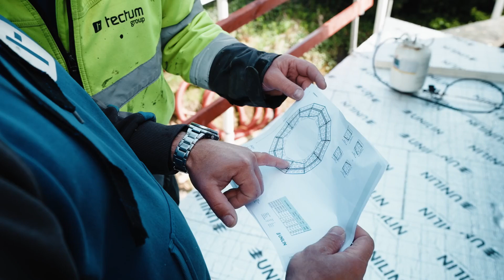Afschotisolatie met legplan voor atypische conciërgewoning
In Sint-Jans-Molenbeek krijgt een nieuwe woonsite vorm. Aan de ene kant staan de Mettewie assistentiewoningen, aan de andere zijde vind je de sociale woningen van Condor. En middenin? Daar staat de conciërgewoning met een unieke, twaalfhoekige vorm. Voor de afschotisolatie op het terras was een duidelijk legplan absoluut welgekomen!